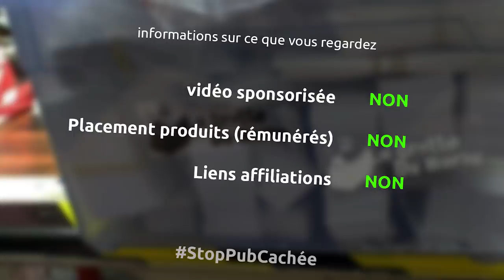Chiffre d'affaire, bénéfice, marge, taux de rentabilité, marge, etc... - barbuNawak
Aujourd'hui on s'attaque a certains termes et calculs de comptabilité pour savoir si on est rentable ou pas sur les différentes actions que vous pouvez mener avec votre entreprise
C'est un peu chiant, mais indispensable à faire...